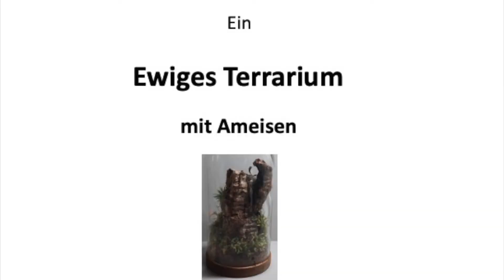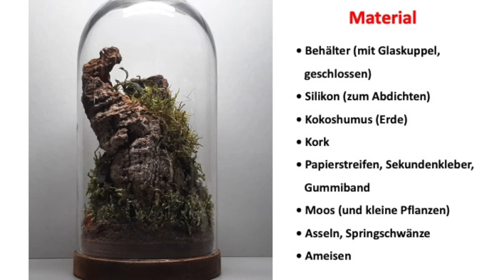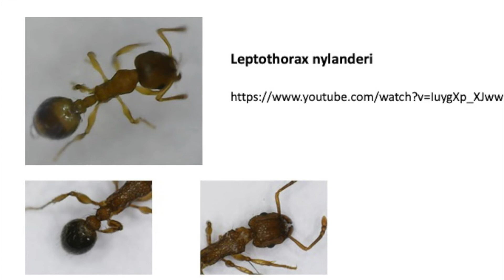Ewiges Terrarium mit Ameisen Aufbau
In diesem Video beschreibt Euch Alfred den Aufbau eines Ewigen Terrariums mit Ameisen.